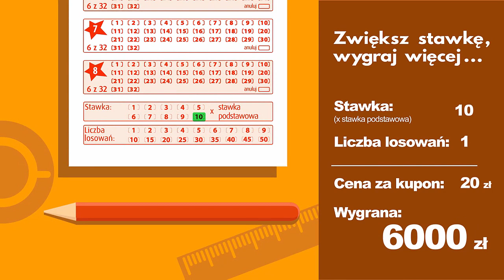Losowanie lotto z 22 marca 2021 godz. 14:00 // Wyniki Lotto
WYNIKI LOSOWAŃ Z DNIA: 22 marca 2021, PONIEDZIAŁEK

POLECAMY również inne nasze poradniki:
[1] PiRAMiDKA - najprostszy system typowania liczb Multi Multi